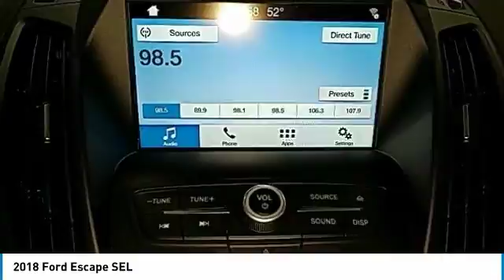2018 Ford Escape Hudson WI 8T405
2018 Ford Escape SEL

Hudson Ford
2020 Crest View Drive

New Price! $5,709 off MSRP! Priced below KBB Fair Purchase Price! SEL EcoBoost 1.5L I4 GTDi DOHC Turbocharged VCT Lightning Blue Metallic 28/22 Highway/City MPGbrbrbr*Hudson Ford Voted #1 Ford Dealership in Wisconsin by Dealerrater.combr*Edmunds.com 5 Star Dealer Awardbr*Best Price Guarantee!br*Trade In Values Up Frontbr. We take our internet business very seriously.  So we strive to maintain 100% pricing and inventory accuracy. Errors do occur so please phone or email first to confirm vehicle availability and price.  Price excludes tax, title, license, and doc fees; but does include the following rebates, in lieu of any special financing: $500 Hudson Ford Construction Sale Trade Bonus Cash. (Must trade in vehicle with less than 100,000 miles), $500 Hudson Ford Construction Sale Bonus Cash!!, $2,000 - Retail Customer Cash. Exp. 02/13/2018, $1,000 - Retail Bonus Customer Cash. Exp. 02/13/2018